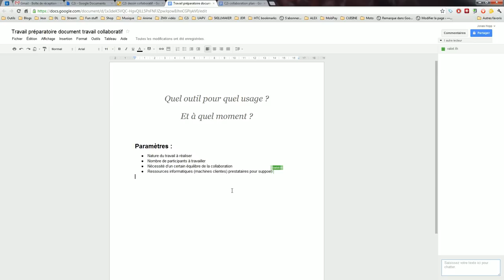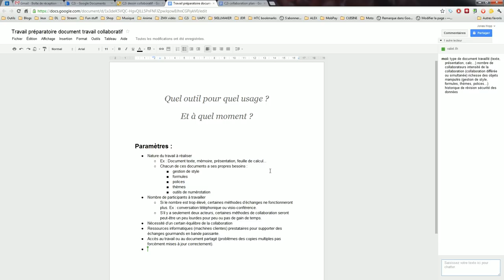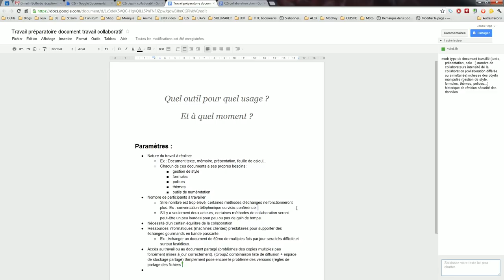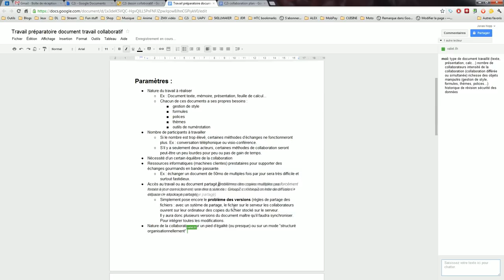C2i - Collaboration texte